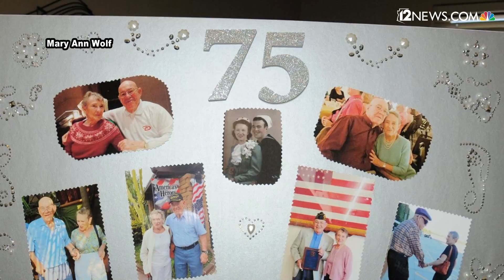Tempe couple celebrates 75th anniversary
A Tempe couple celebrated their diamond anniversary, 75 years of marriage, Sunday.

Fred and Jocelyn Handy first met in grammar school at a dance and the couple are still very much in love after 75 years of marriage.

“I have to thank God for our lengthy marriage,” said Fred sitting alongside his wife Jocelyn at the Contempo Tempe Mobile Home Park clubhouse. The two have lived there since 1978.